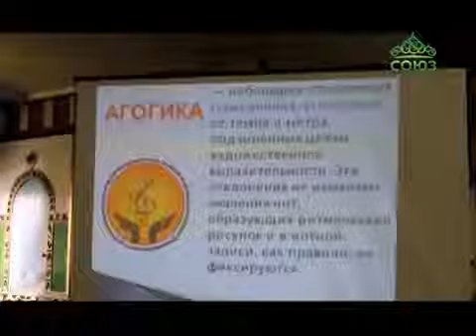Съезд регентов и певчих Урюпинской епархии.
24 февраля 2017 года в храме прп. Сергия Радонежского г.Урюпинск состоялся первый в истории Урюпинской и Новоаннинской епархии съезд регентов и певчих. Он был организован по примеру съезда регентов и певчих в городе Москве в конце ноября прошлого года, который возглавил Святейший Патриарх Кирилл.

В начале работы съезда с приветственным словом выступил епископ Урюпинский и Новоаннинский Елисей. В первой части заседания обсуждались вопросы церковного пения и чтения, как важнейших элементов православного богослужения. Был зачитан доклад «О проблемах певческого служения» регентом Покровского кафедрального собора Свиридовой Ириной Сергеевной. О Церковном чтении и особенностях церковно-славянского языка делегатам рассказал протоиерей Виктор Дурасов.

Иереем Виталием Свиридовым был поднят вопрос о взаимоотношениях настоятелей и регентов, а также нравственном воспитании певчих. В заключение первой части съезда, руководителем отдела образования и катехизации Урюпинской епархии, были подведены итоги и прозвучали многочисленные ответы на вопросы участников съезда, такие как: «Как избавиться от существующих местных традиций и распевов (на молебне, панихиде)? Как мотивировать певчих на разучивание новых произведений? и т.д.»

Между заседаниями в храме прп. Сергия Радонежского состоялась трапеза. Во второй части съезда все делегаты приняли участие в мастер-классе регента Покровского кафедрального собора Свиридовой И.С. Она рассказывала участникам о тонкостях архиерейских и великопостных служб, как улучшить качество звучания хора.

Ирина Сергеевна давала четкие указания в плане вокальной техники на примере разучиваемых произведений: как правильно должен работать артикуляционный аппарат, как надо спеть ту или иную ноту, в каком темпе поется произведение и т.д.

В конце мастер-класса участники съезда задавали регенту вопросы, касающиеся трудностей управления хором. Каждому делегату на память об этом долгожданном событии были розданы открытки с эмблемой съезда и именами участников. Так же епископ Елисей вручил благодарственные письма всем выступавшим с докладами. Общая атмосфера съезда регентов и певчих была очень дружественна. Участники делились своими проблемами и мнениями. И это очень важно, когда люди не замыкаются в себе и выражают огромное желание получать новые знания и умения в области церковной музыки.